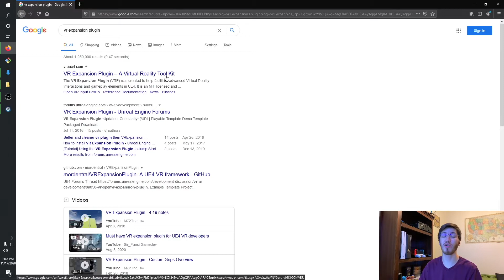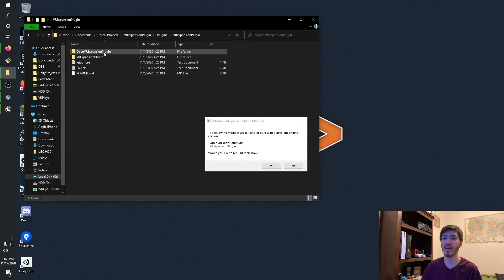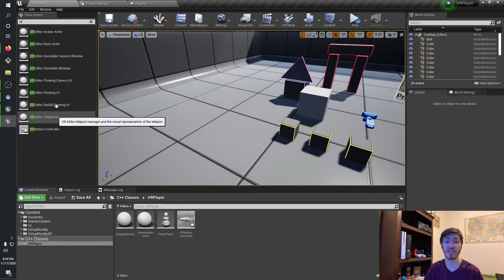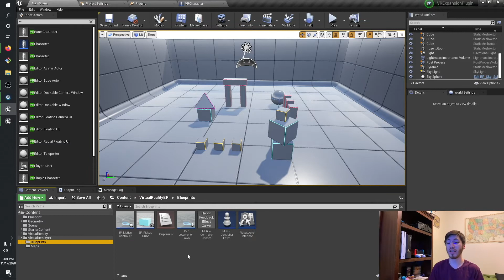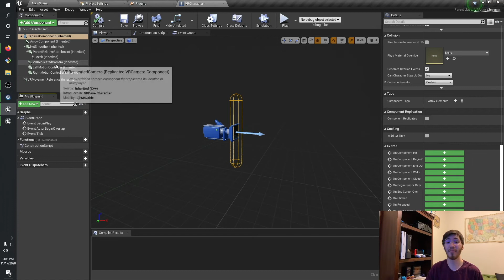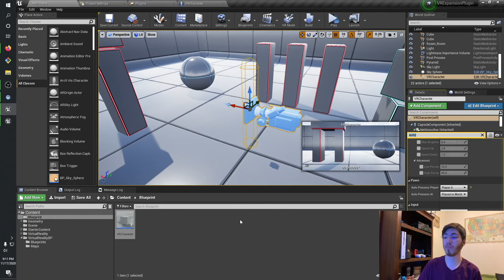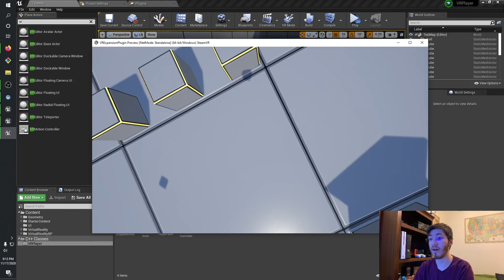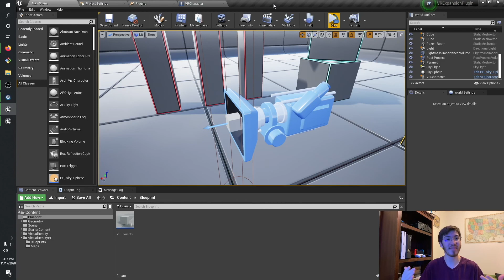Making VR Game Development Easier with VR Expansion Plugin - Unreal Engine VR Development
I recently found a great plugin for VR Development, called the VR Expansion Plugin. In this video I will show you how to setup the plugin and briefly go over some of the great features that come with this plugin.